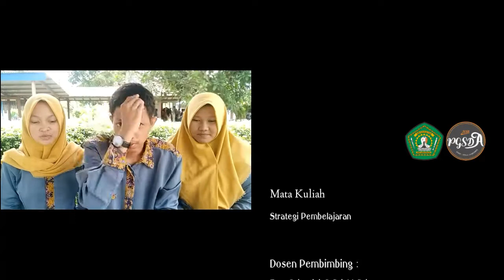YEL - YEL KELOMPOK 8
Matkul : Strategi Pembelajaran

Dosen Pengampu : Erna Suhartini, S. Pd, M. Pd

Anggota Kelompok :
1. Agustinus Crasia Dosa (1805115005)
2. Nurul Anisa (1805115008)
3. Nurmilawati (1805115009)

Semoga bermanfaat

Enjoyed gaess..